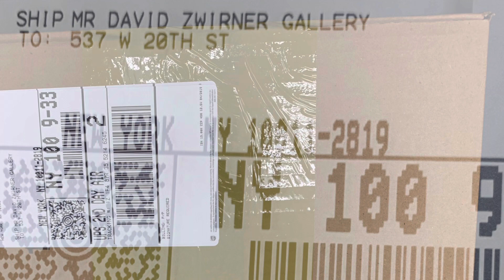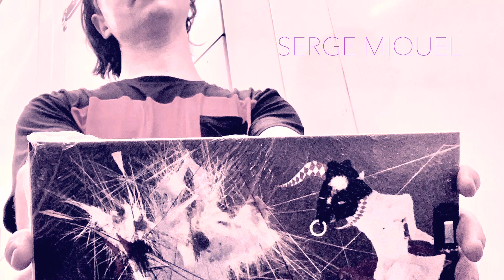Serge Miquel - David Zwirner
Serge Miquel

Art